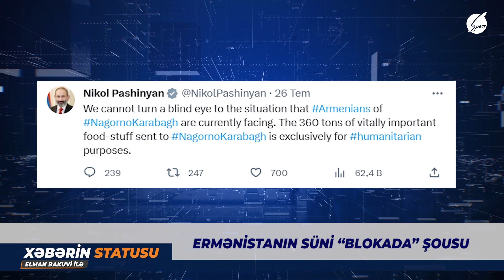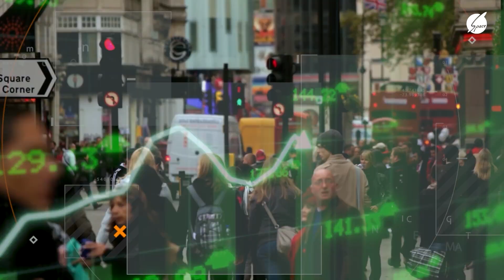XƏBƏRİN STATUSU | 30.07.2023